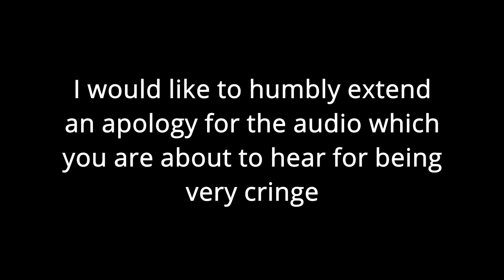I Started a Pokemon Platinum Nuzlocke for my Birthday and it was Pretty Fun :)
I decided to do a little stream for my birthday this year since the others have been fun, and this was no exception! Big thanks to everyone who came to the stream! You made it a lot more fun!

if you want to witness future streams live